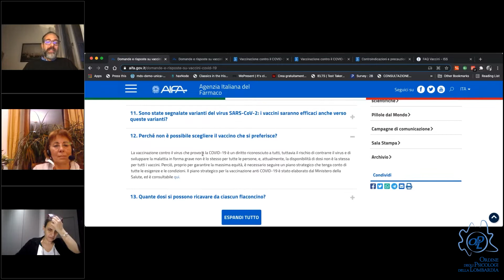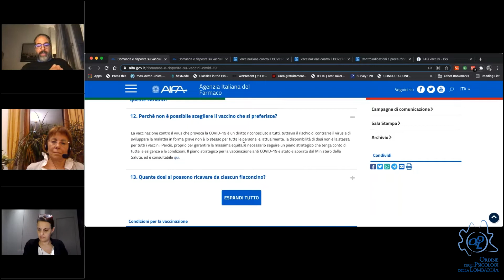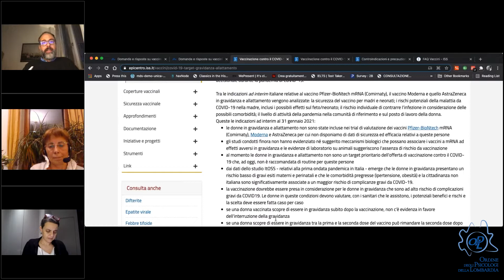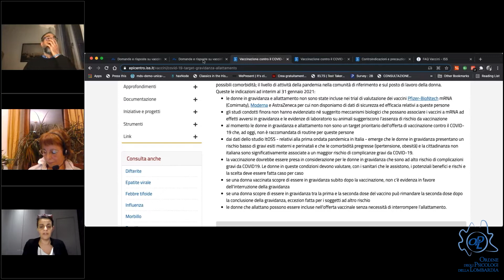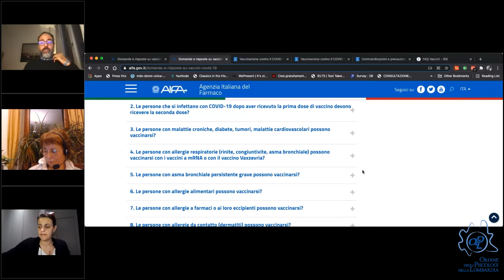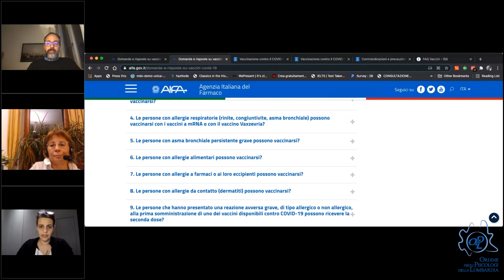PARLA CON OPL - Campagna vaccinale psicologi - Domande e Risposte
Per rispondere alle domande più frequenti in seguito all’ultimo Decreto Legge 1 aprile 2021 n.44 che riguardano psicologhe e psicologi, abbiamo organizzato una serata per tutte le iscritte e gli iscritti all’OPL con Laura Parolin (presidente OPL), Davide Baventore (vicepresidente OPL) e l’avv. Maura Carta.

È questo un momento delicato in cui la nostra comunità professionale, già provata da un lungo anno di pandemia, ha bisogno di risposte e chiarimenti.